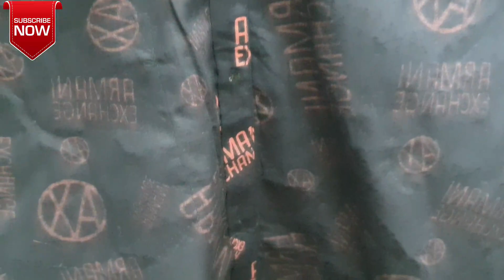Shirt Direct from Manufacturer | Wholesale Shop | Wholesale Market Mumbai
business unbox, shirt manufacturers, wholesale market, wholesale, wholesale shop, wholesale shirt market, Mumbai kapda market, wholesale shirt market in Mumbai,
wholesale market Mumbai, shirt supplier, Mumbai shirt wholesale market, branded shirts wholesale market, Mumbai shirts wholesale market, branded shirt wholesale

Hello Friends, My name is Murtaza J Habib and you are watching Business Unbox and I will give you information on the wholesale market in Mumbai 2019.
Shop Name: Ashiyana Enterprises(Shirt Direct from Manufacturer)
Shop Address: Shop no 214 2nd floors, New National Market, Near Hilal Masjid Kidwai Nagar Wadala (W) Mumbai 400031
Owners Number Rais Shaikh Bhai: 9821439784
This is what I use for my video shoot, please do check it out.
Redmi Note 5 Pro (Blue, 6GB RAM, 64GB Storage)

Aeoss Camera Stand Clip Bracket Holder Monopod Mount Adapter for Mobile Phone
They have there owned Wholesale shop in Mumbai and they do Shirt Manufacture for wholesale, this area also known as Mumbai kapda market or wholesale Market Mumbai.
These shirt suppliers supply all over India.

If you are planning to visit Wholesale Market Mumbai then please do some research first, like a search for
1) business unbox
2) shirt manufacturers
3) wholesale market
4) wholesale
5) wholesale shop
6) wholesale shirt market
7) Mumbai kapda market
8) wholesale shirt market in Mumbai
9) wholesale market Mumbai
10) shirt supplier
11) Mumbai shirt wholesale market
12) branded shirts wholesale market
13) Mumbai shirts wholesale market
14) branded shirt wholesale
so this will help you with your purchase.
You will also like this below videos which are uploaded earlier and I got your heavy and loved the support.

Like it, if you really think its worth.